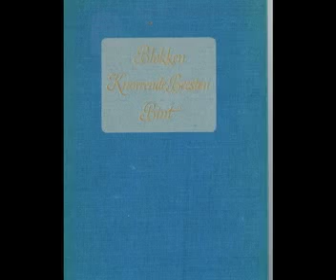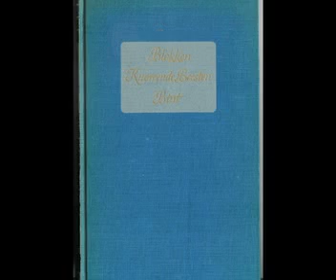Bordewijk Blokken, Eisenstein en Einstein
Analyse van de korte roman Blokken van Ferdinand Bordewijk uit 1931. De roman beschrijft een totalitair regime ergens in de toekomst.